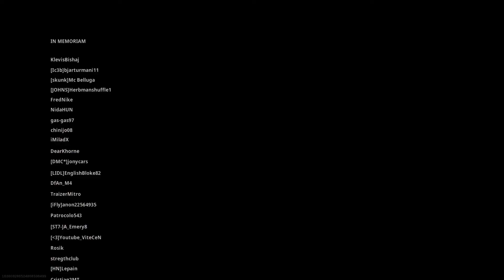First solo win (warzone)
SHAREfactory™